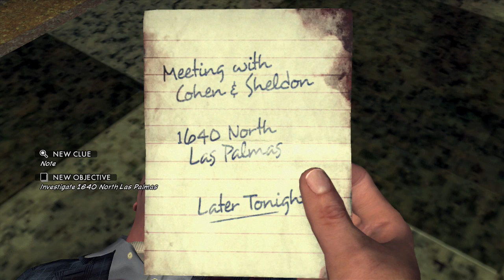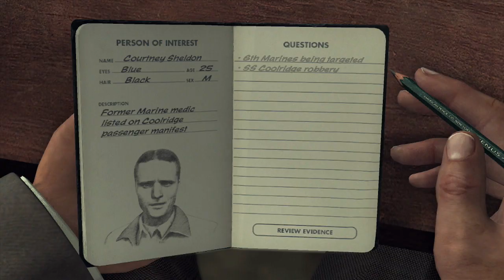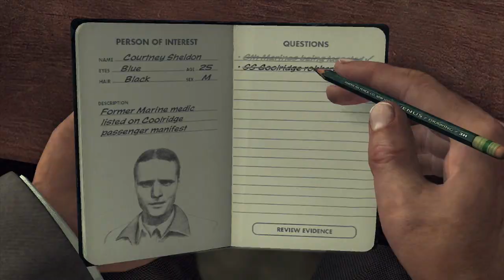LA Noire Manifest Destiny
This is a gameplay video of the last 12 minutes of the Vice desk mission from LA Noire, "Manifest Destiny". Up to this point, I haven't found myself in very many firefights, this mission, as you'll see is full of them. Ultimately, the Mob is after morphine brought over on a Marine ship returning from World War 2 and all hell breaks loose.